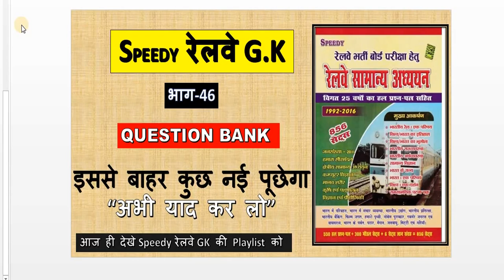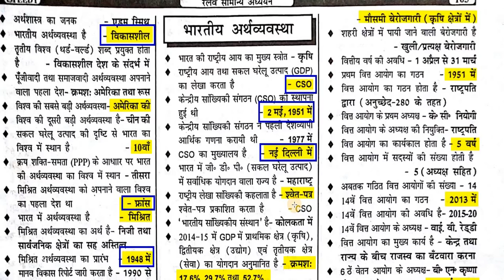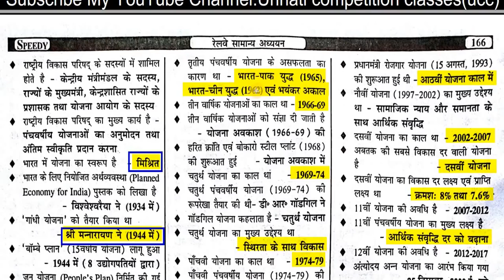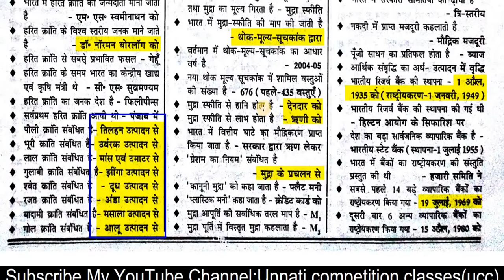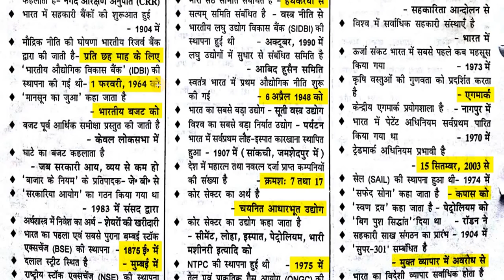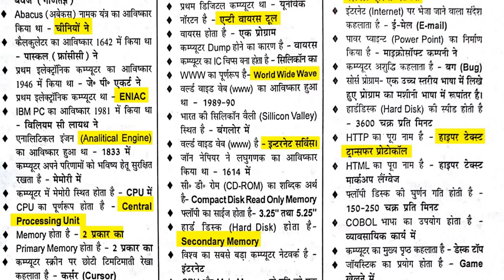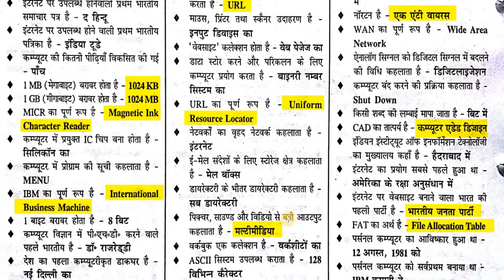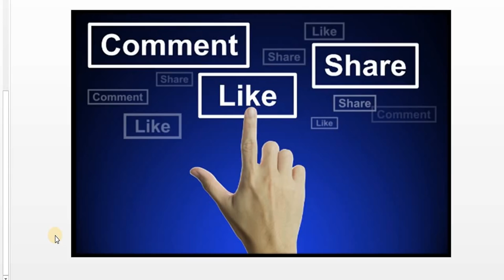Speedy Railway GK General knowledge Delhi Police UPSI GK in hindi PART 46